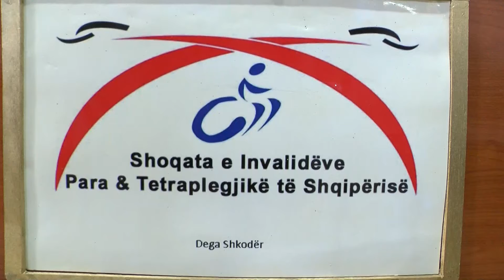SHKODËR, 400 PERSONA ME AFTËSI TË KUFIZUAR